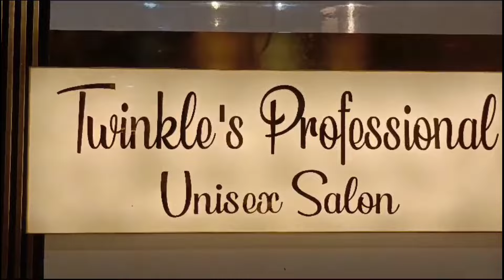ଜଗତପୁର ଆଇବି ରୋଡରେ ଖୋଲିଲା ଟ୍ୱିଙ୍କିଲସ ପ୍ରଫେସନାଲ